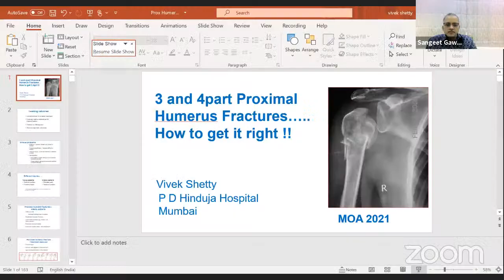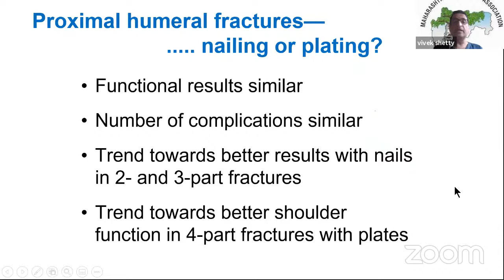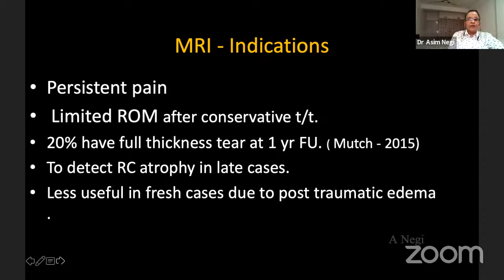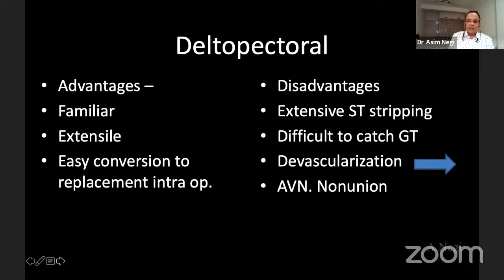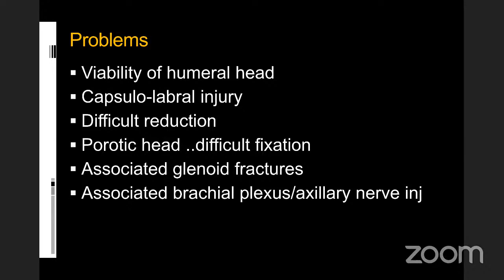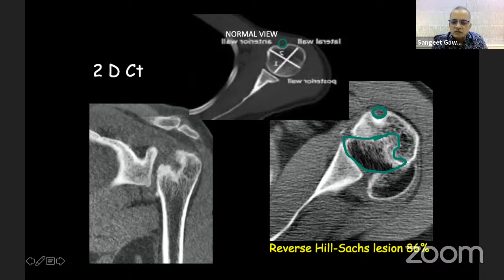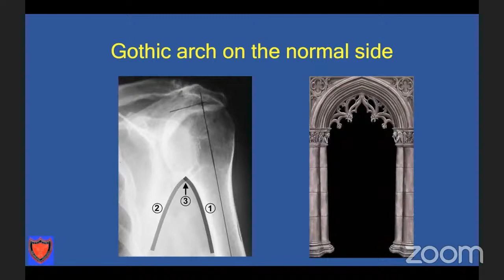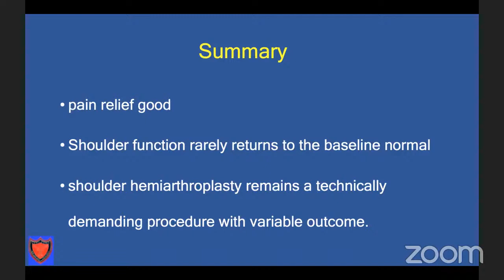MOA Masterclass: Talks & Case based Interactive series : Shoulder Fracture Dislocation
Block your Sunday Morning
MOA Masterclass Orthopaedic Trauma WEBINAR

Dear friends,
Welcome to Maharashtra Orthopaedic Association (MOA ) Orthopaedic Trauma Webinar Series with case based scenarios & tips & tricks.

Talks & Case based Interactive series : Shoulder Fracture Dislocation

🔸Convener
🔹Dr WM Gadegone

🔸Moderator
🔹Dr Sangeet Gawhale

*🔸Faculty: *
Dr. Chetan Pradhan
Dr Asim Negi
Dr Mohan Desai
Dr Vivek Shetty

🔸Outline of the program:
▪️Dr. Chetan Pradhan : Ant fracture dislocation of Shoulder
▪️Dr. Asim Negi :  Greater tuberosity & deltoid split approach
▪️Dr Vivek Shetty : 3/4 part fractures of proximal Humerus
▪️Dr. Sangeet  Gawhale  : Posterior fracture dislocation.
▪️Dr. Mohan Desai : Hemireplacement post fracture dislocation of proximal humerus
▪️  Case presentation and discussion  :

🔸Vote of thanks by MOA secretary Dr. Karne

🚩 Learn , share & discuss with the stalwarts in Orthopaedic Trauma*

* Evidence based learning *

🔅MOA President- Dr Ajit Shinde
🔅MOA Sec- Dr Narayan Karne

♦️Organised by MOA, Streaming Live on OrthoTV